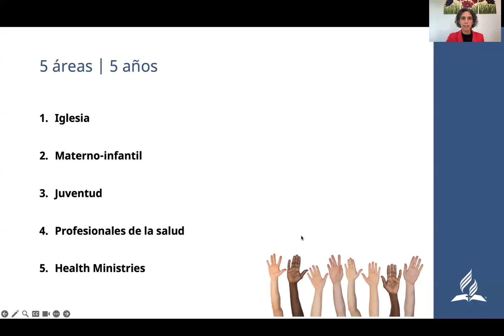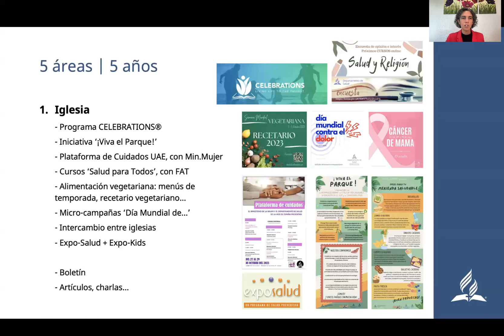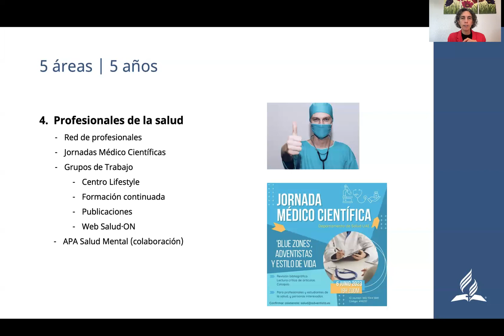Departamento de Salud UAE. Guía para las iglesias 2023-24. Parte V.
5o vídeo explicativo donde la directora del Departamento de Salud de la UAE, Sarai de la Fuente Gelabert, presenta a las iglesias el Plan Quinquenal del Dpto de Salud para conocer en detalle su estructura y desarrollo en el curso 2023-24.